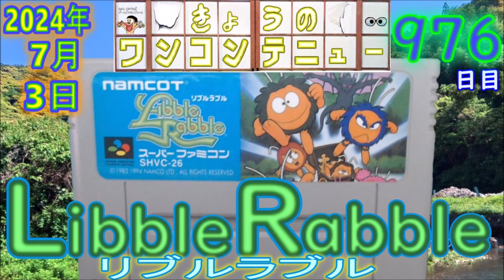きょうのワンコンテニュー『リブルラブル』【DAY976】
今回お送りするのはスーパーファミコンの
「リブルラブル」です！